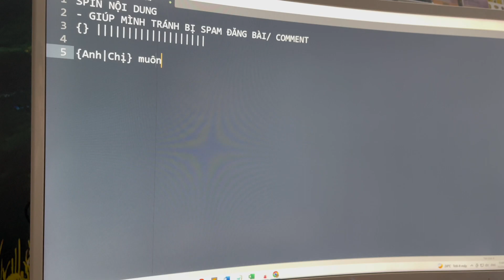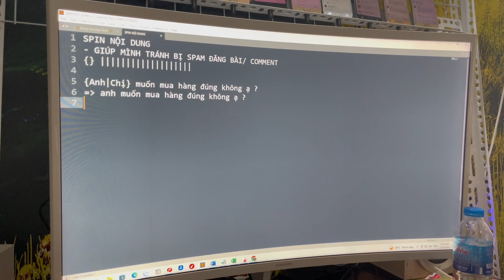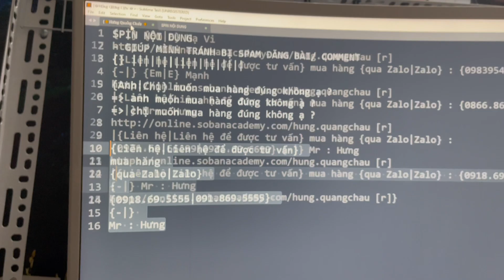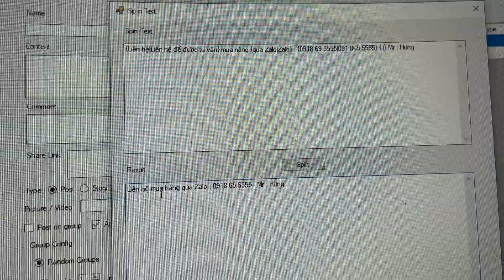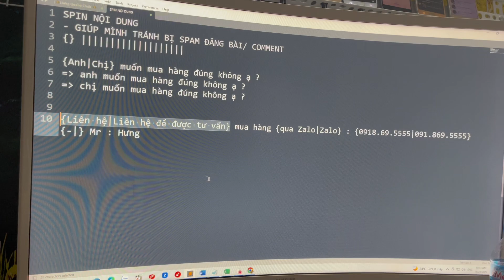[Facebook - 2022] Cách SPIN nội dung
Phần mềm CCK dùng để nuôi nick Facebook với số lượng lớn bằng điện thoại thật giúp bạn
bán hàng & xây dựng thương hiệu cá nhân hoặc doanh nghiệp
- Xây dựng nhiều trang cá nhân facebook có 5.000 bạn bè
- Xây dựng fanpage có hàng trăm ngàn thành viên
- Xây dựng group facebook có hàng trăm ngàn khách hang
Với rất nhiều tính năng gói trọn trong 1 phần mềm CCK FB, Tool bản quyền, có kỹ thuật support 24/7 để anh em có thể dùng hiệu quả. CCK FB có gói dùng thử 1 tháng để anh em trải nghiệm dịch vụ